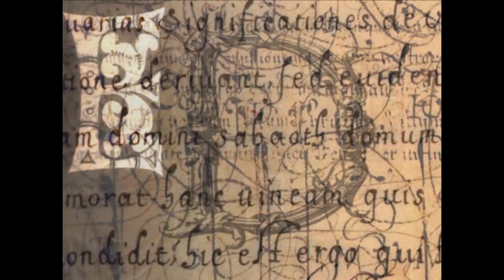Charmed Season 4 Opening Credits without Phoebe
Hello friends !! As I'm almost done with Charmed Seasons 4-8 without Piper, I have now started to create another version, Charmed Seasons 4-8 without Phoebe. I hope u like it!! HD